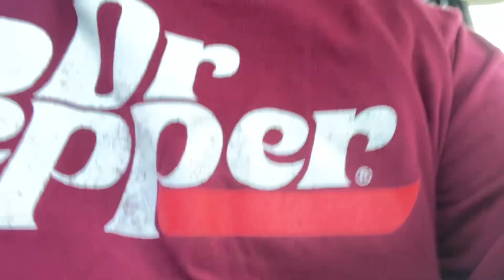Golfing with the guys part 4